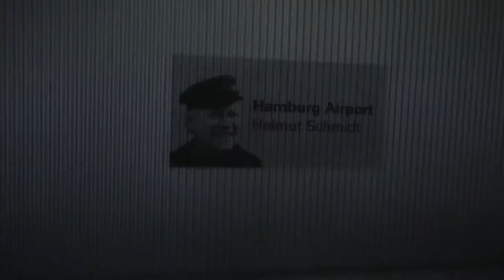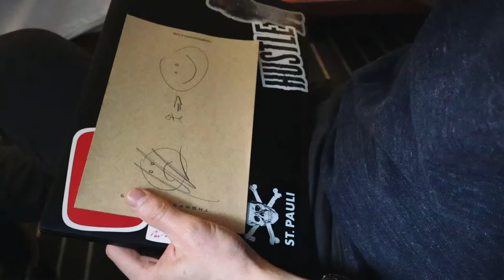AUFHÖREN? WEITERMACHEN? | Wie die richtige Entscheidungen treffen?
Die beste Entscheidung treffen! Mit YouTube aufhören? Uff, oftmals viel leichter gesagt als getan, gerade wenn man alleine die Verantwortung hat. Wann du deine Entscheidung triffst ist dabei sehr wichtig. Ich stand selber vor großen Fragen, die ich beantworten musste.

FRAGEN HER, ABO HER!

Dich und deine Marke erfolgreich zu machen ist meine Mission.

ZUSCHAUEN WAR GESTERN | Geht es dir ähnlich?
Für mich ist der Video for Brands Kanal ein großer Schritt. Raus aus dem Komfortzone, Rauf auf die Bühne. Einfach keine Lust mehr auf Zuschauen, sondern selber entscheiden, produzieren, mich entwickeln und meine Ängste überwinden. Ich muss das einfach schaffen, andernfalls werde ich es mein Leben lang bereuen. Mein Ziel ist es möglichst vielen da draußen zu helfen und Content zu erschaffen, auf den ich stolz sein kann.

Ich bin Julian. YouTube Nerd. Online Marketer.

Seit 2013 arbeite ich bei Agentur EPROFESSIONAL. Ich bin dort für das Video Advertising verantwortlich.